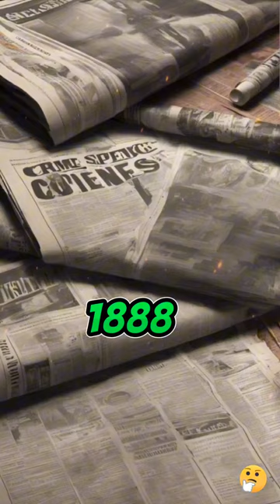Unsolved Mysteries:Jack The Ripper🕴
your queries-

Jack the Ripper criminal investigation unit behind the scenes